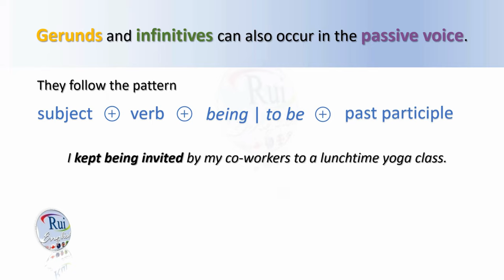Gerund and infinitive constructions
🔘RuiEnglish Lec: Gerund and infinitive constructions